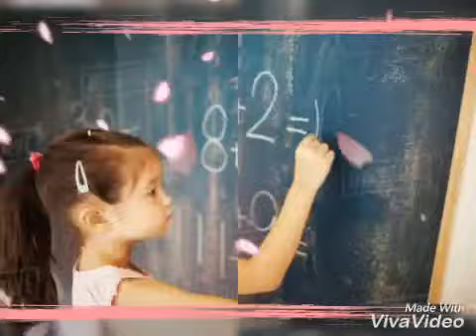Usaq seiri: DILARE (Tofiq Mutellibov)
Salam dostlar. 2-ci sinif Azerbaycan dili dersliyinden "Dilare " seirini soyledim